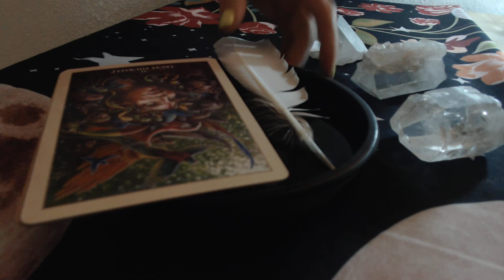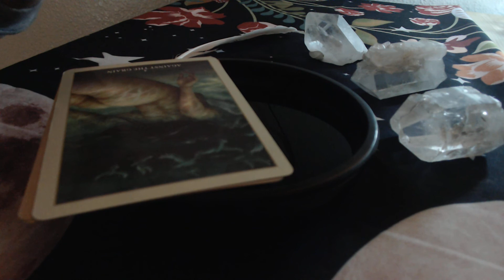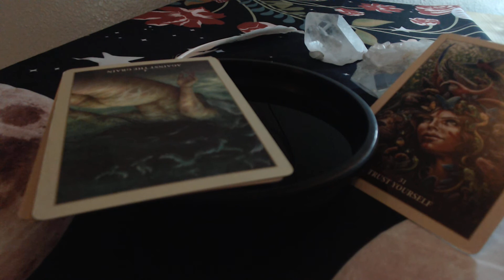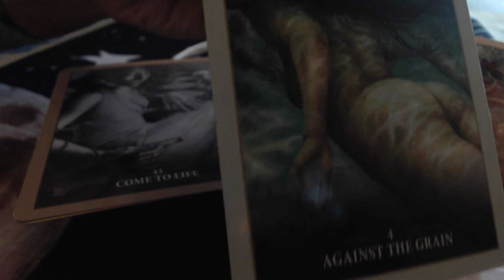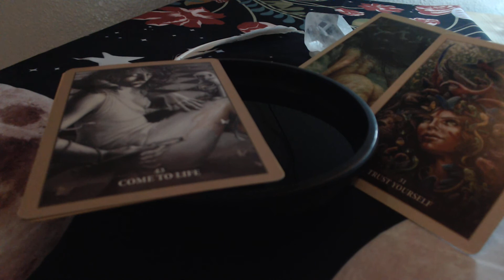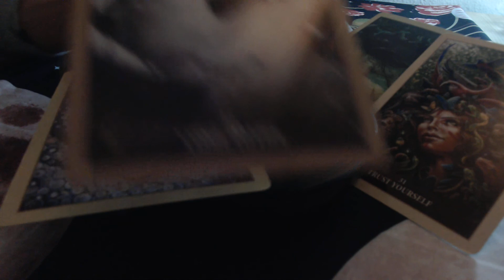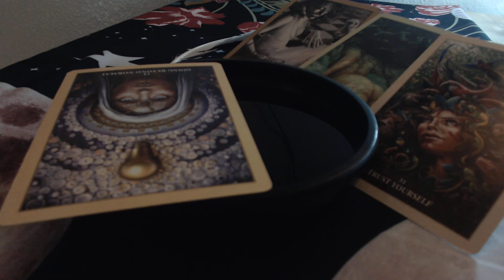Diving for Nutrients~ Psychic Cauldron Reading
HERE'S THE JUICE! BOOKING INFO BELOW

Greets! My name is Sazsha. I am your Crystal Ship Psychic and work as a mystic teacher using the natural spiritual gifts I was born to this life with. Renegade of Light here to assist you on your ascension path.

BOOKING:
You can also email a quick note with further information.

CONSULTATION SERVICES:
*Monthly Acceleration Coaching (includes two energetic frequency upgrades,
a full tarot reading, one image/psychic reading, and four one-to-one coaching sessions per month) $1,188

COURSES:
*13 Moonstones Cosmic Tarot Oracle© Workbook $155

Check this FREE helpful inner integration site, COMPLETE KEY inner work, not limited to, and especially necessary for Twinflames!  DO the free lessons 1-7. Book me to look into your field to see where areas to address in your shadow and integrate yourself to healing. Focusing on YOUR inner work will align you with your soul's purpose (Destiny), and bring you together with your flame!